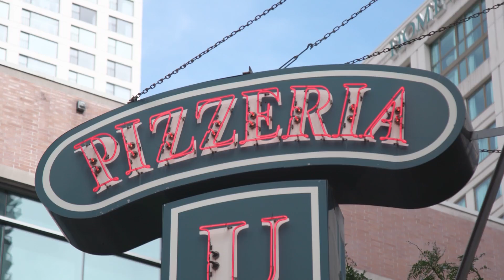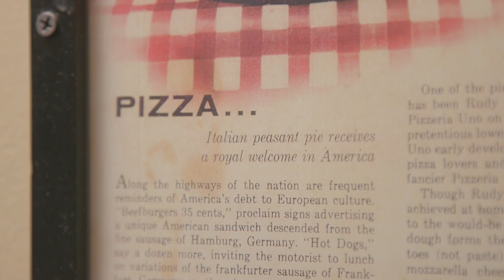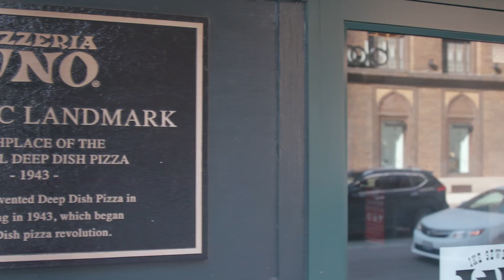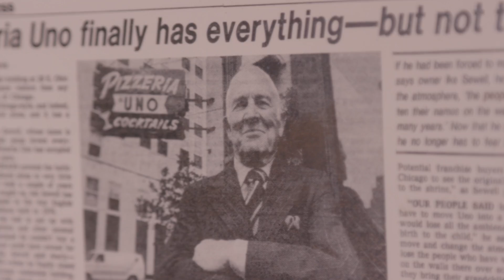Piece of the Pie 1 of 4: The Origins of Deep Dish Pizza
Chicago's Best Presents: Piece of the Pie... the scandalous history of deep dish pizza. Part 1 introduces you to the (disputed!) inventors of Chicago's most iconic dish.